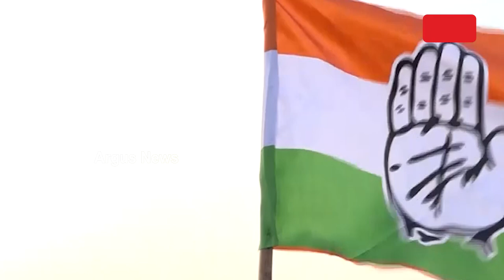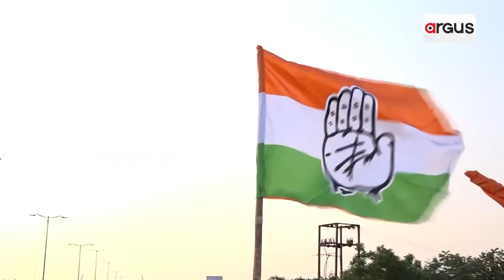Odisha Congress' Vote Percentage Decreased In Jharsuguda Bypoll